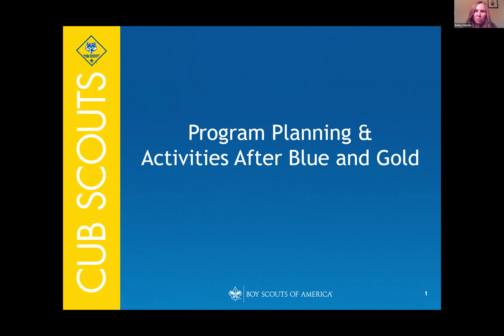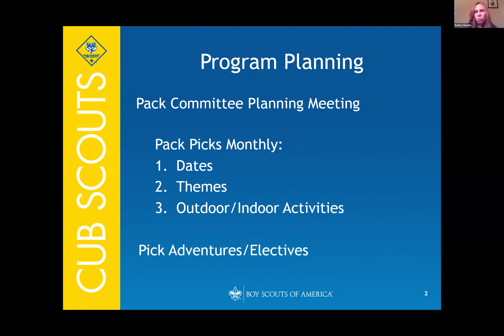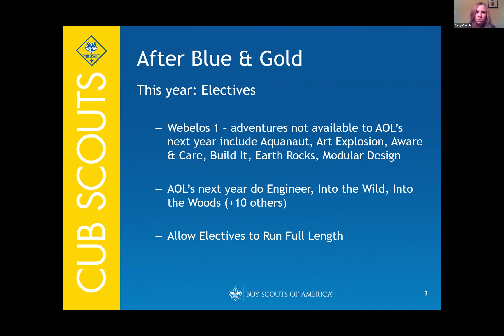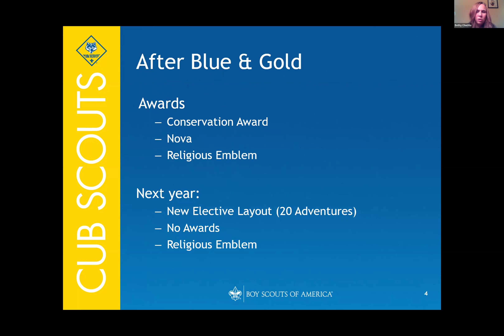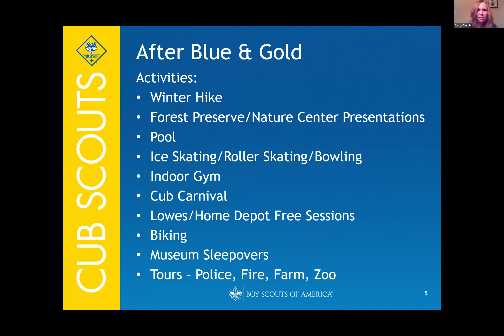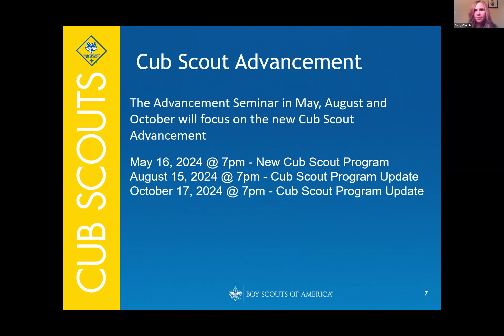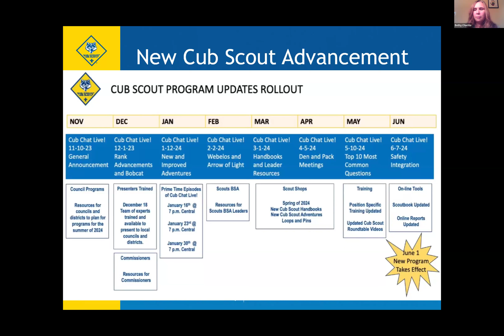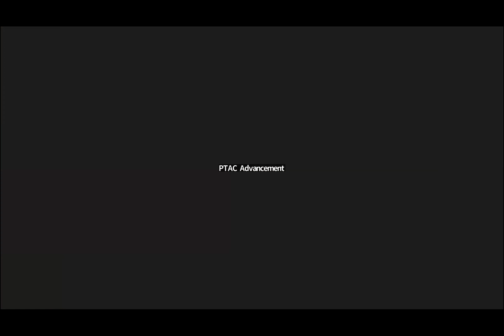Cub Scout Program - Activities After Blue & Gold webinar - January 2024